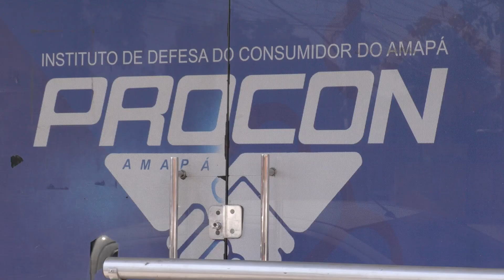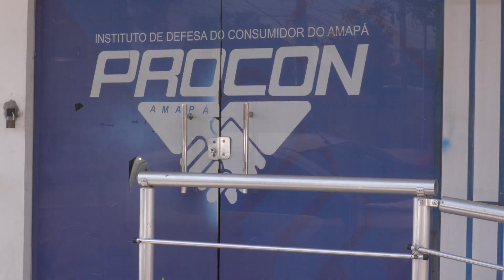Durante fiscalização, Procon/AP apreende produtos vencidos em estabelecimento comercial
Ao todo, 20 itens, totalizando 104 produtos, foram recolhidos, como macarrão instantâneo e doces. O estabelecimento possui 20 dias para apresentar defesa, e após o prazo, o processo será encaminhado para a assessoria jurídica do Procon para análise e parecer